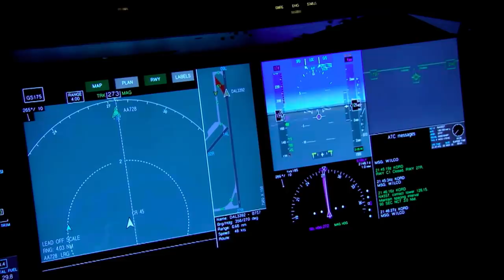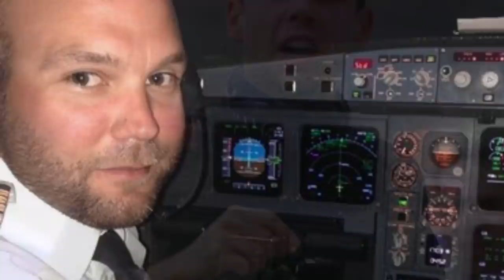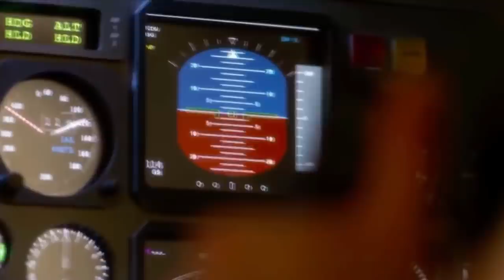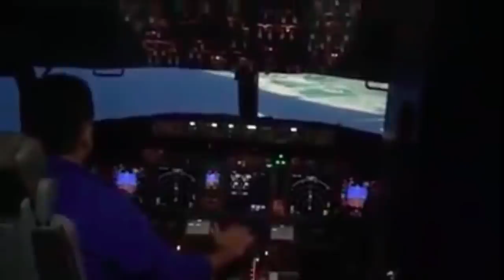Uçağını Bilerek Düşüren Hasta Pilot: -Andreas Lubitz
Andreas Lubitz. Germanwings Havayollarına ait Airbus A-320 yolcu uçağı,  24 Mart 2015 saat 10:01’de Barcelona El Prat Havaalanı’ndan kalktı.Uçaktaki 144 yolcunun 16’sı öğrenci ikisi de öğretmendi.Öğrenciler değişim programı kapsamında Almanya’ya gidiyorlardı.Kim bilir o gün ne hayaller kurmuşlardı.Tahminen 11:40 gibi Düsseldorf Havaalanına varacaklardı.Aslında uçağın belirtilen kalkış saati 9:35’ti ama Fransız Hava Trafik Kontrolöründen gelen talimat doğrultusunda kalkış saati ertelendi.

Uçak saat 10:31’de liman kenti Toulon’a ulaştı.O anlarda 38.000 fitteydi.İşte o anda artık ne olduysa bir anda irtifa kaybetmeye ve hızla yere doğru çakılmaya başladı.Hava trafik kontrol kulesi saniyeler içinde uçak olan irtibatını kaybetti.Kulenin uçakla bağlantı kurma girişimi sürekli başarısızlıkla neticelendi.

Uçak bu hızla düşmeye devam ederse dakikalar içinde tuzla buz olacaktı.Kule hemen Orange-Caritat Hava üssü ile temasa geçti ve durum hakkında bilgi verdi.Kısa sürede Fransa askeri jetleri hazır hale getirildi ve akabinde uçağın bulunduğu lokasyona doğru hareket etti.

Saat 10:40’da kule Germanwings ile olan bağlantısını tamamen kaybetti.Uçak o sıralarda 6000 fitteydi. Germanwings yolcu ucağı saat 10:41’da Nice’nin 100km Kuzeybatısındaki bir alana düştü.Burası Air France Flight 178'in 1953'te düştüğü  Cimet Dağı'nın yaklaşık 6 km batısında kalıyordu.Germanwings Flight 9525 tam olarak 10:41:05’te düşmüştü.

Fransızlar hemen bölgeye ulaştı.Görevli ekip bölgeye geldiğinde karşılarında korkunç bir manzara vardı.Uçaktan kopan en büyük parça bir araba boyutundaydı.Kaza yerine 5 tane helikopter indi ve arama çalışmaları başladı.Ama çalışmalar kısa sürede tamamlanacaktı çünkü uçaktaki herkes ölmüştü.